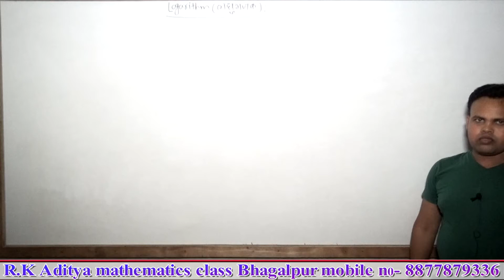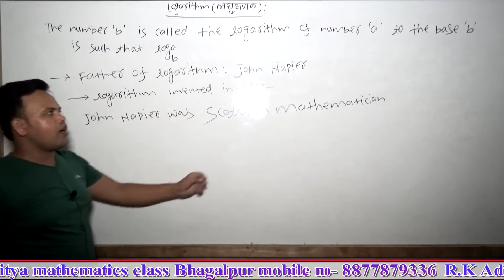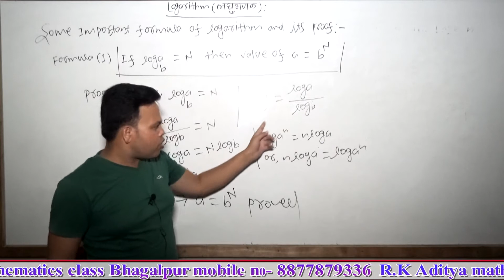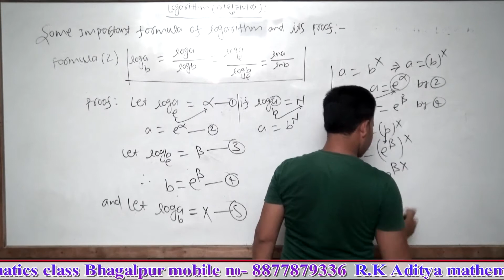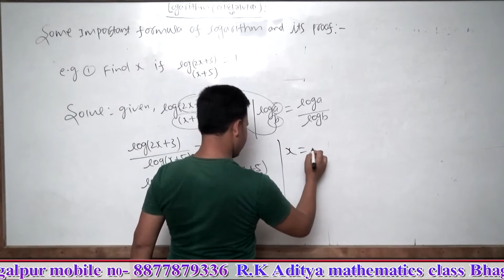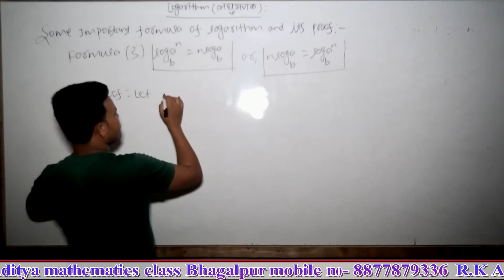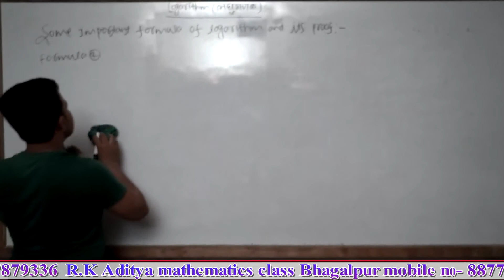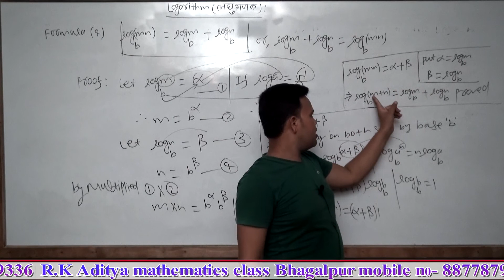Differentiation lecture (31)